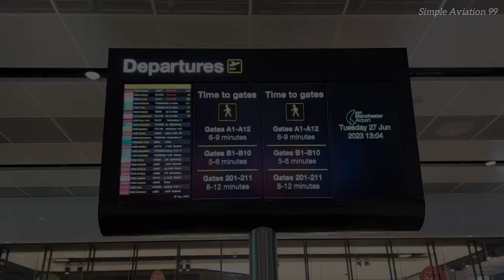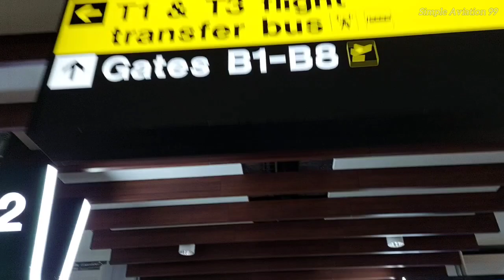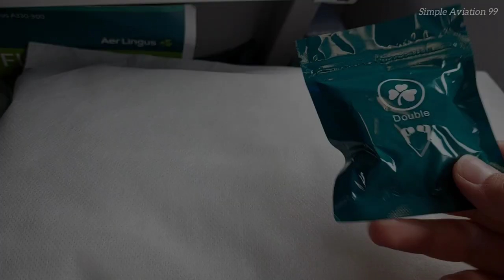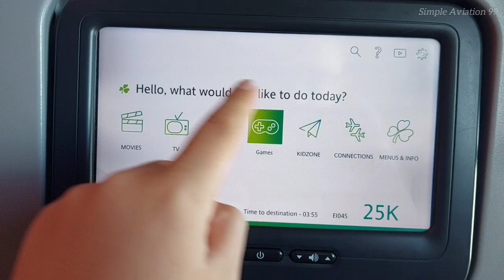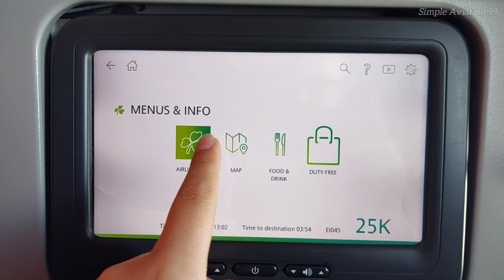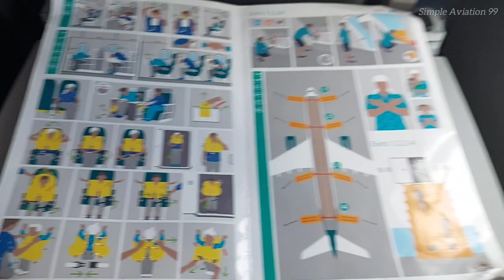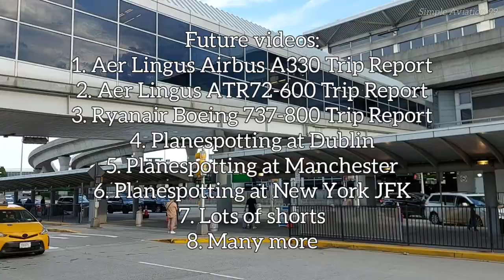Trip Report ✈️ Transatlantic on Aer Lingus? || Aer Lingus UK || Airbus A330-302 (G-EIDY) || MAN-JFK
Hello everyone and welcome to another trip report!

Today I'm flying transatlantic for the first time in 10 years. So, what's it like flying transatlantic on Aer Lingus? It's not too bad.

Manchester Airport gave us fast track for flight connection which was good. At some areas in the airport there was no Wi-Fi which was not good. It's pretty strange how Manchester Airport only provided its passengers with gate information only less than an hour prior to the flight. Anyways, we boarded a bit late and took off a bit late. I knew either way that we'd most likely make up most of the time being delayed during the flight and I was right. 👍

After take-off, around 35-40 minutes into the flight we were provided with a drink of our choice and some pretzels. Later on, we had lunch. Lunch was pretty bad. The rice was crazy dry and had zero flavour and the chicken was average. I was inteugued by the water in a container lol. 😂 There was a pre-landing snack which I forgot to mention in the video, which consisted of a nice looking box which featured a chicken caeser wrap, a granola bar and something else which I forgot. 😅

Then it was time for landing. Landing was good and during the taxi you can see lots of aircraft taxiing and taking-off at JFK which was awesome. I managed to capture a Boeing 747 taking-off! 😁

Upon arrival at JFK, we went through immigration, border control, whatever its called and it took AGES. Literally nearly an hour. 😒 American security is very tight after the tragic events of 9/11, so I guess it makes sense. They ask you for your fingerprints, picture of your face, where you're staying at in the USA, purpose of travel, taking passport, etc. whereas in Dublin they just get your passport and off you go which is great.

Overall, it was a pretty good flight, not one of the best nor the worst. Make sure to check-out the end of the video to see my upcoming videos! 😁👍

Flight Info:

Airline: Aer Lingus
Operator: Aer Lingus UK
Callsign: EI45
Destination: Manchester, UK
Origin: New York JFK, USA
Time: 6 hours and 57 minutes
Scheduled Departure: 14:30
Real-Time Departure: 15:06
Scheduled Arrival: 17:15
Real-Time Arrival: 17:04
Price: €250 approx with previous flight

Aircraft Info:

Aircraft: Airbus A330-302
Rego: G-EIDY
Age: 14.2 years
Delivered to Aer Lingus UK: March 2023

Rating:

Punctuality: 7/10
Comfort: 5/10
Entertainment: 8/10
Cleaniness: 7/10
Legroom: 5/10
Price: 7/10
Cabin Crew: 9/10
Seat Quality: 7/10
Food: 3/10

Overall: 6.4/10